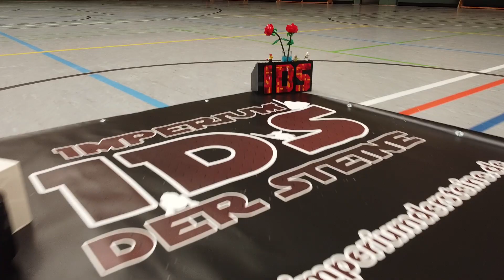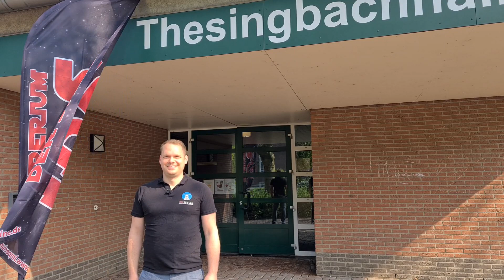IDS-BRICKWORLD | LEGO® Ausstellung | Inspiriert durch Steine | Promo Video IDS-Brickworld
Titel:
IDS-Brickworld

Hallo liebe Legofans, ich darf euch die Veranstaltung IDS-Brickworld vorstellen. In Velen soll dieses Jahr die IDS-Brickworld stattfinden. Ich bin selber mit Veranstalter und würde mich riesig über euren Besuch als Gast oder als Aussteller freuen. Alle wichtigen Informationen findet ihr im Video oder

Zusammen mit JB-Spielwaren, der LEGO® GmbH, der VR-Bank Westmünsterland e.G. und der Stadt Velen werden wir diese Veranstaltung gestalten.

Alle einnahmen gehen an einen Guten Zweck